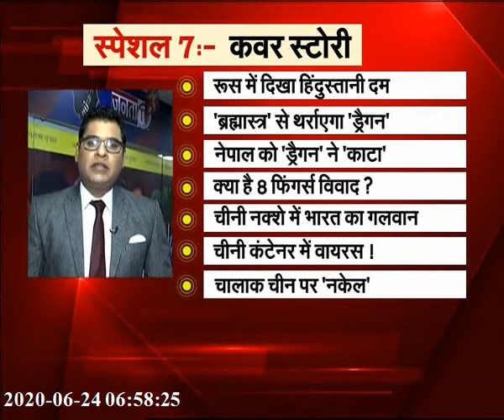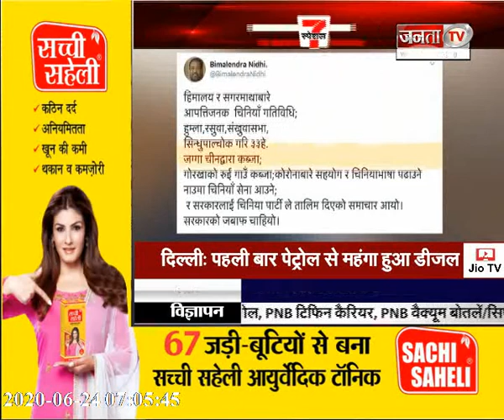SPECIAL 7 || रूस में दिखा हिंदुस्तानी दम || JANTA TV